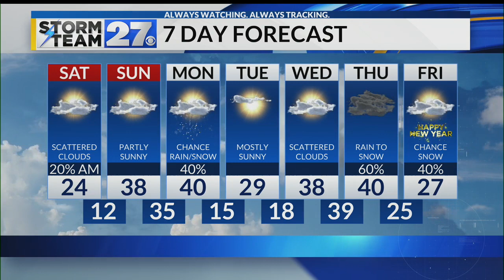A record breaking snowy Christmas - Cold and blustery weekend